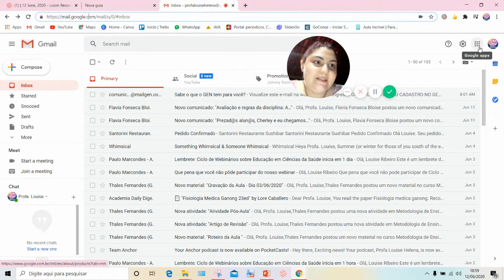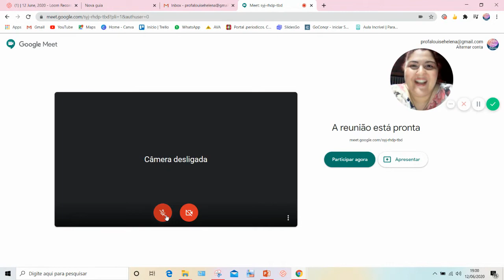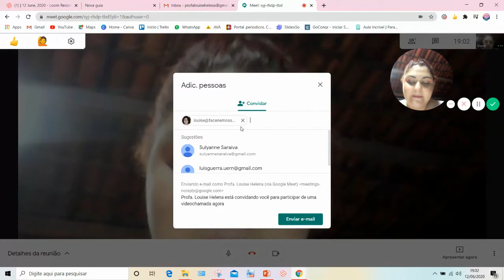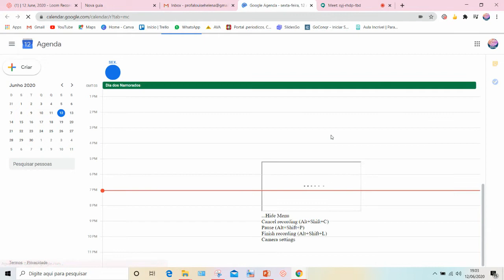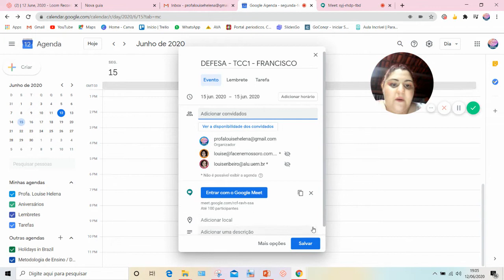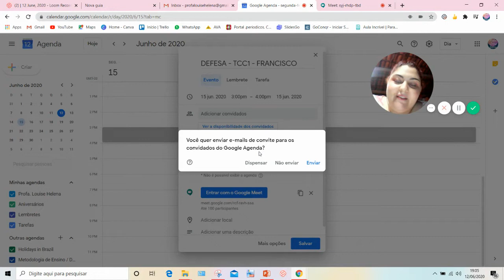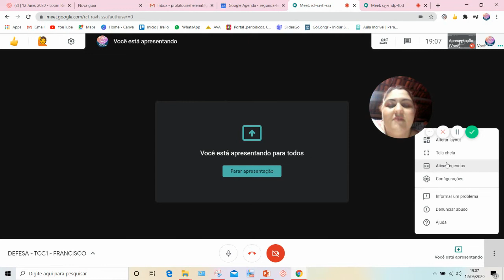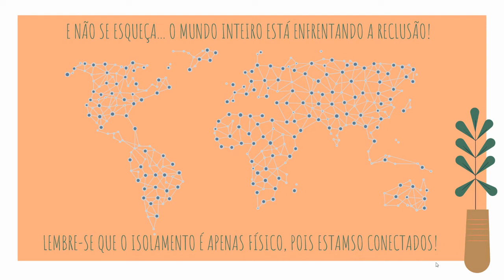DEFESA DE TCC REMOTA UTILIZANDO O GOOGLE MEET - PARTE 2 - Profa. Louise Helena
Oi, alunos! Tudo bem?
No vídeo de hoje ensino a vocês como será a defesa de TCC remotamente, através do Google Meet.
Esse momento de reclusão social é muito complicado, mas isso não vai nos impedir de realizar nossos compromissos acadêmicos. Portanto, esta série de vídeos vai ser de suma importância para quem vai realizar uma defesa online de graduação, mestrado ou doutorado.
Esta é a parte 2 do vídeo.
Bons estudos!